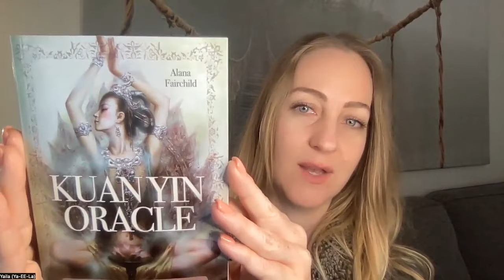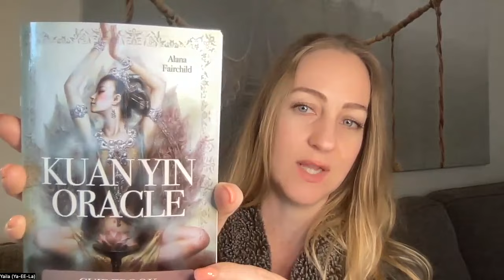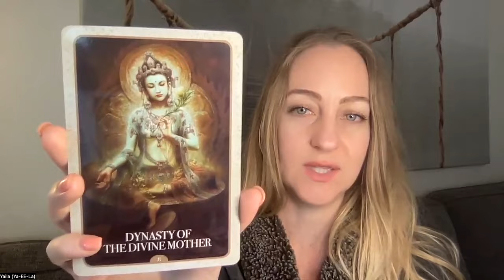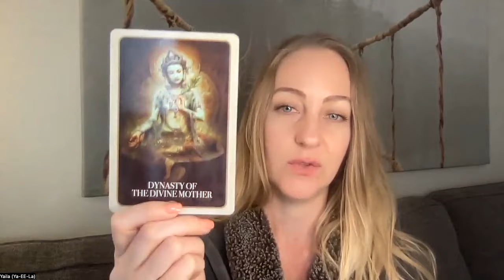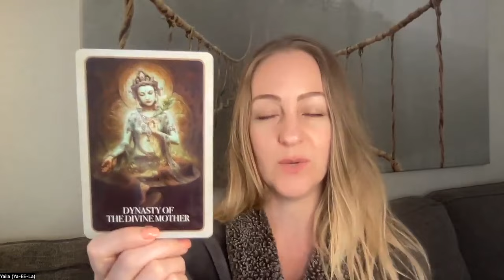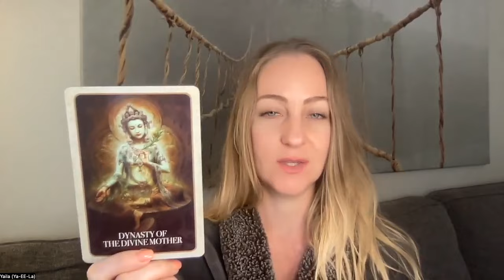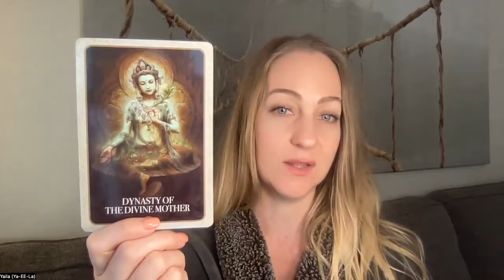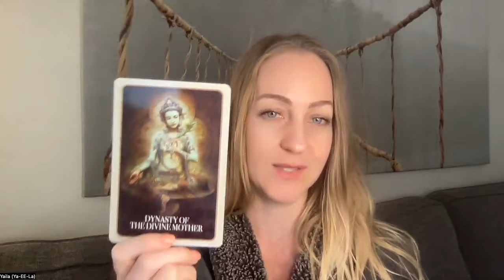Oracle Reading: It's the Little Things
Oracle Message for 8/10/24.

Oracle Deck:
Kuan Yin Oracle by Alana Fairchild